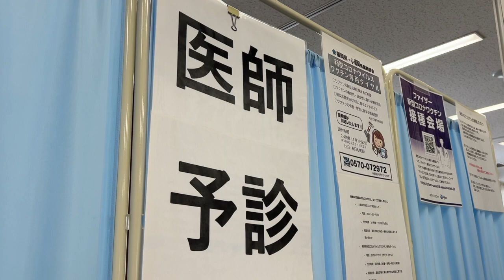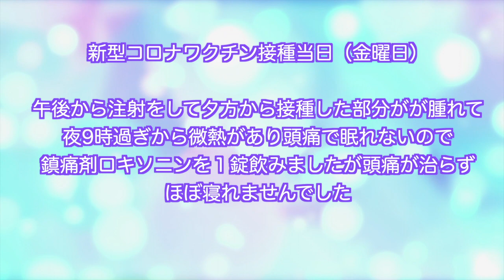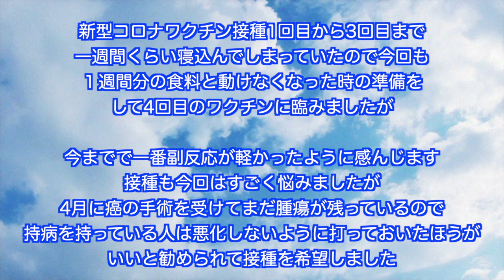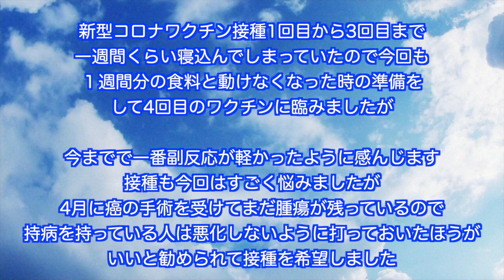新型コロナワクチン4回目接種と新型コロナワクチン副反応レポート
新型コロナワクチン接種当日（金曜日）

午後から注射をして夕方から接種した部分がが腫れて
ゆる9時過ぎから微熱があり頭痛で眠れないので
鎮痛剤ロキソニンを１錠飲みましたが頭痛が治らず
ほぼ寝れませんでした

新型コロナワクチン接種2日目（土曜日）

朝から注射した部分が腫れて熱を持ったような感じで
腕全体が動かずなのも持てない状態
体全体が痛くて起き上がるのもやっとな感じです
前日寝れなかったので就寝前に
鎮痛剤ロキソニンを１錠飲みました

新型コロナワクチン接種3日目（日曜日）

朝から身体が重く頭痛もあり微熱もあり
接種した方の腕も痛くて手が上がらない状態で
水枕をして一日中横になっていました

新型コロナワクチン接種4日目（月曜日）

接種した部分に少し痛みは残りましたが
熱も引き頭痛も治まりました
体の倦怠感は少し残りましたが
仕事に行けるところまで回復しました

新型コロナワクチン接種1回目から3回目まで
一週間くらい寝込んでしまっていたので今回も
１週間分の食料と動けなくなった時の準備を
して4回目のワクチンに臨みましたが

今までで一番副反応が軽かったように感んじます
接種も今回はすごく悩みましたが
4月に癌の手術を受けてまだ腫瘍が残っているので
持病を持っている人は悪化しないように打っておいたほうが
いいと勧められて接種を希望しました